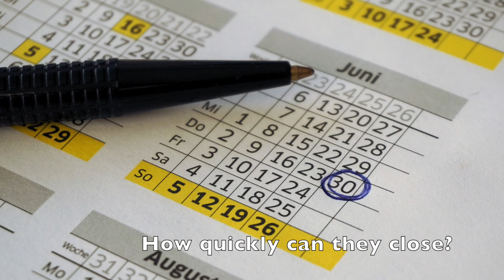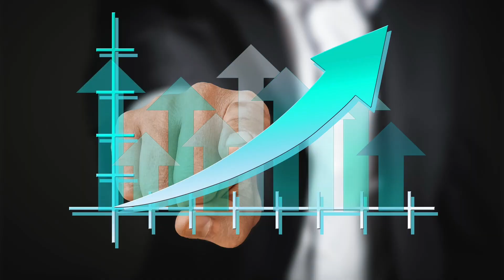Home Loan Pre Approval Process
Why is it important, and what are things to consider, when getting pre-approved for a mortgage and home loan?  This video highlights just that!  Also, what you need to have ready when prepping with your Lender.

Being a resident of Seattle and Tacoma, Washington; and the PNW for over 20 years, I know the ins and outs of our beautiful area and aim to be a resource for you when it comes to Real Estate. I enjoy amazing food, have wonderful experiences; and I hope to share all of what the beautiful Puget Sound has to offer.

I started my Real Estate career in 2014, and haven't looked back. I specialize in Real Estate with the Art of Hospitality, where my goal is to make the process of buying or selling a home as painless as possible. I will do my best to guide you seamlessly through the process, all the while executing your wishes.

Accolades from Five Star Professional, and seen in Seattle Magazine
2016- Rising Star in Real Estate Award
2019- Rising Star in Real Estate Award
2021- Five Star Professional Real Estate Award

~Kari Rae Davis
 a: 5446 California Ave SW, Seattle, WA 98136
    Keller Williams Seattle Metro West